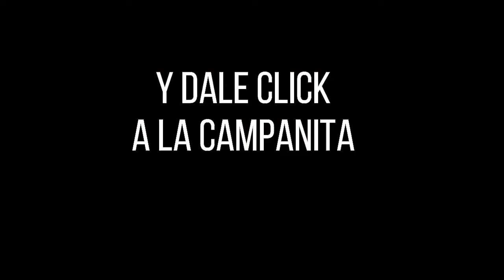Resultado MOTILÓN TARDE del domingo 14 de noviembre de 2021 ✅🥇🔥💰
Hola buenas tardes, te presentamos los resultados de las loterías y chances en Colombia, vamos con el Resultados del Chance Motilón tarde del domingo 14 de noviembre de 2021.

motilón tarde
motilon día